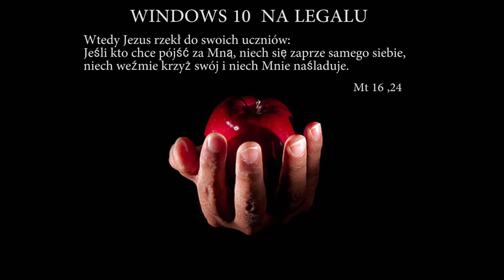Windows 10 Na Legalu - walka z grzechem i zwycięstwo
Jak łatwo jest powiedzieć zrobię to a jak cieżko jest dotrzymać  słowa . Mt 21 28 Co myślicie? Pewien człowiek miał dwóch synów. Zwrócił się do pierwszego i rzekł: "Dziecko, idź dzisiaj i pracuj w winnicy!" 29 Ten odpowiedział: "Idę, panie!", lecz nie poszedł. 30 Zwrócił się do drugiego i to samo powiedział. Ten odparł: "Nie chcę". Później jednak opamiętał się i poszedł. 31 Któryż z tych dwóch spełnił wolę ojca?» Mówią Mu: «Ten drugi». Wtedy Jezus rzekł do nich: «Zaprawdę, powiadam wam: Celnicy i nierządnice wchodzą przed wami do królestwa niebieskiego. 32 Przyszedł bowiem do was Jan drogą sprawiedliwości12, a wyście mu nie uwierzyli. Celnicy zaś i nierządnice uwierzyli mu. Wy patrzyliście na to, ale nawet później nie opamiętaliście się, żeby mu uwierzyć.